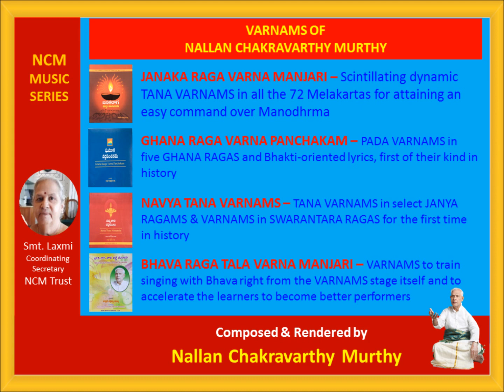Nallan Chakravarthy Murthy Varnam-Kalalakella Raga-Ganamurti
In continuation of the presentation of Varnams in 72 Melakartas in the works from N.C. Murthy’s JANAKA RAGA VARNA MANJARI, the present posting includes one of the six varnams in the 3rd Melakarta Raga GANAMURTI of the first chakra namely INDU CHAKRA. It may be noted that most of the varnams carry the Raga mudra and all of them, the composer's mudra as "murthy".

Also note the datu prayogas that add dynamism to the Varnams as well as the capability for alertness to catch such changes. In addition, the scintillating and symmetrical phrases will ease the learning and remembering process as well aid in developing aesthetic swara patterns and enable development of Manodharma.